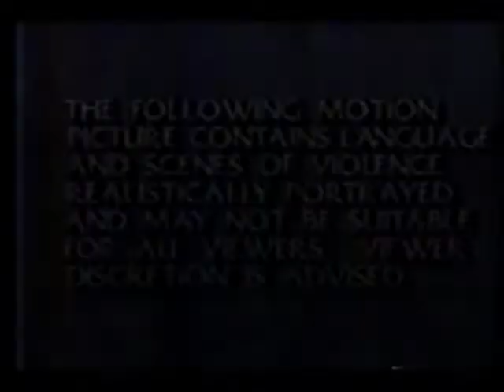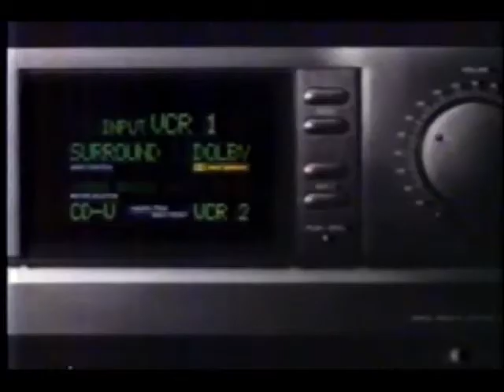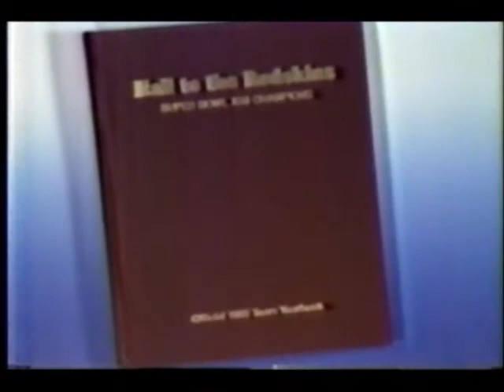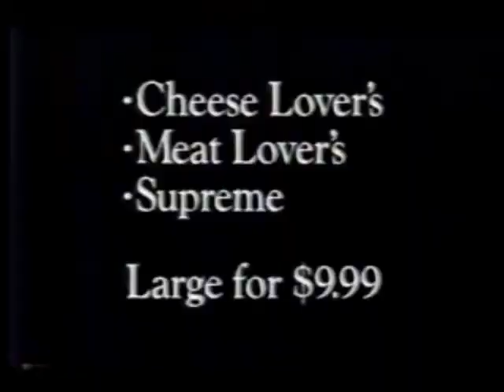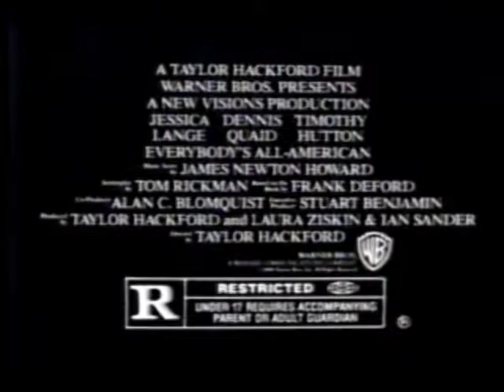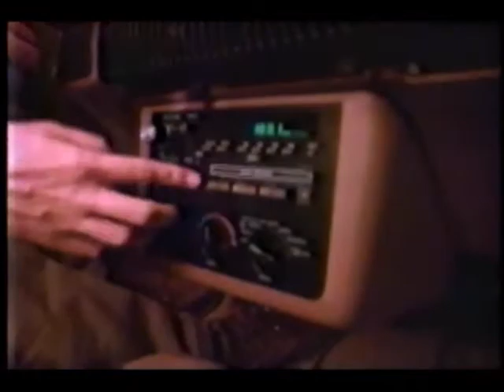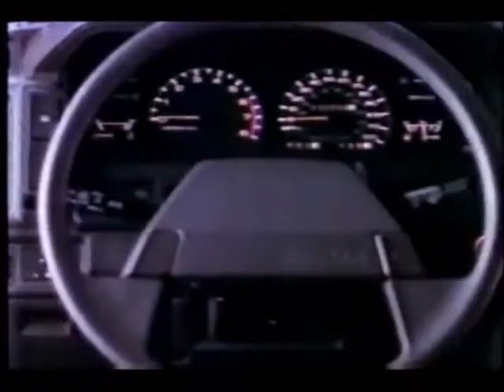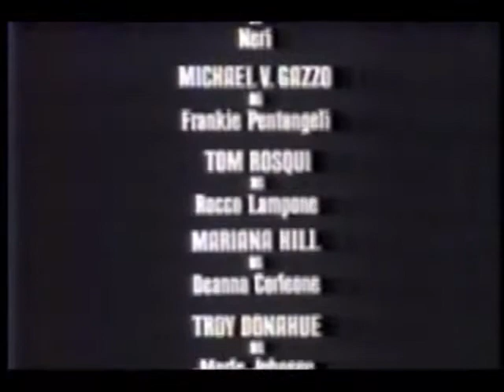November 10, 1988 commercials (Vol. 2)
Taken from part three of The Godfather: A Novel For Television as taken off WTTG (I've already posted a block from the same event off sister station WNYW).

1. WTTG Special Presentation bumper
3. The Godfather: A Novel For Television commercial bumper
4. Mazda SE-5
5. Mitsubishi electronics
6. 7-Eleven
7. RWA
8. WTTG News update with Morris Jones
9. Hecht's
10. 21 Jump Street/America's Most Wanted promos
11. 1988 Washington Redskins yearbook and pres guide
12. Pepto-Bismol
13. Toyota trucks
14. Folgers
15. Hefty Cinch Sak
16. Chloraseptic
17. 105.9 FM WCXR classic rock
18. Pizza Hut
19. Everybody's All-American movie trailer
20. Battle with the Bears promo
21. Coors Light
22. Crisco
23. Sucrets
24. 100% Pure Florida orange juice
25. Pringles
26. Another WTTG News update with Morris Jones
27. Breyers Natural Light
28. Washington Area Chevrolet Dealers
29. Chi-Chi's
30. The Reporters promo
31. Shoppers Food Warehouse (I always thought that Edy's was used instead of Dreyers here to avoid confusion with Breyers)
32. Nissan Stanza GXE
33. Bell Atlantic
34. Hardee's featuring the California Raisins
35. NBO
36. The Godfather: A Novel For Television, pt. 4 promo
37. WTTG Prime Movie closing
38. (same as #10)